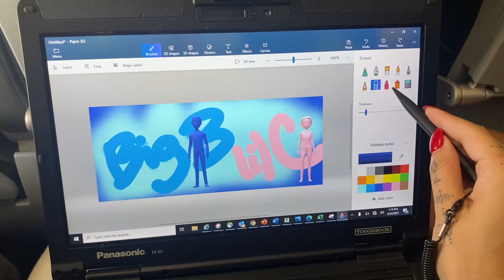Utah & Vegas Vlog/ Hiking, Horseback Riding, Fitness...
Whats up guys? Hope you enjoyed a fun travel week with us!

Highly recommend Angels Landing, Lake Mead and the Narrows!